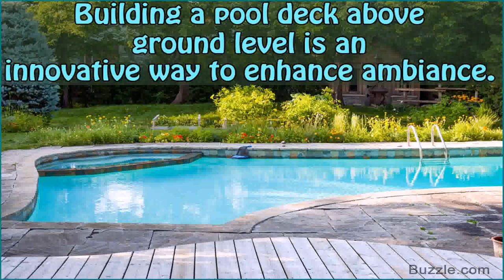Decking Ideas For Above Ground Pool